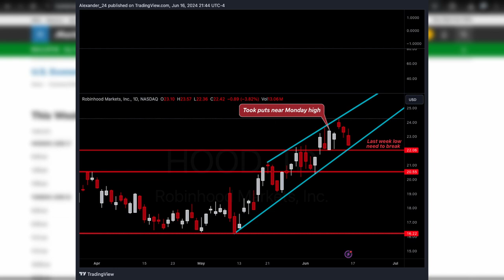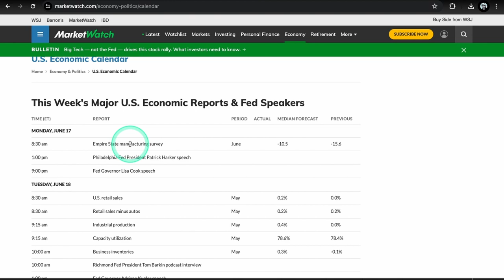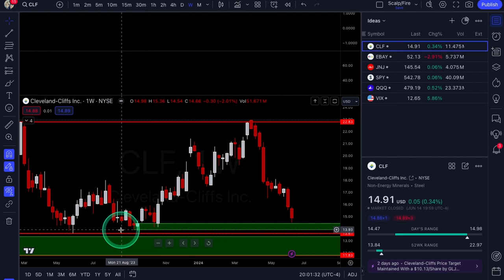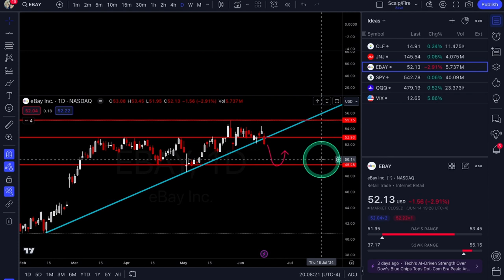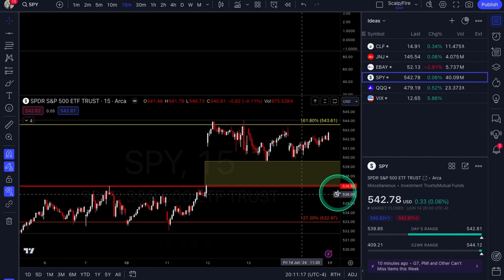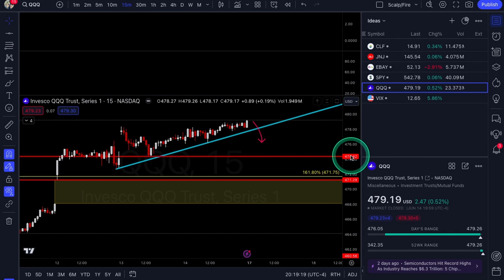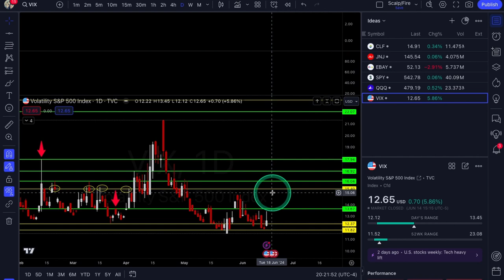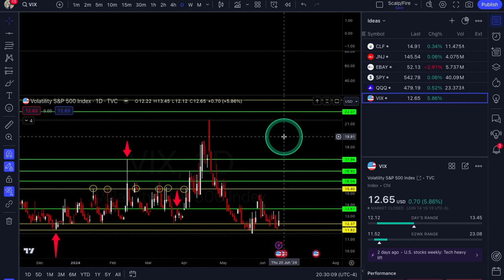OPTIONS Trading Ideas | June Week #3 | Xtrades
In this video, Alexander goes over previous week setups & trades, this weeks economic calendar for market moving catalysts, market seasonality, CLF, JNJ & EBAY for potential trade setups. Also covers SPY, QQQ & VIX for more broad market analysis. Tune in every weekend for new ideas & market outlook!